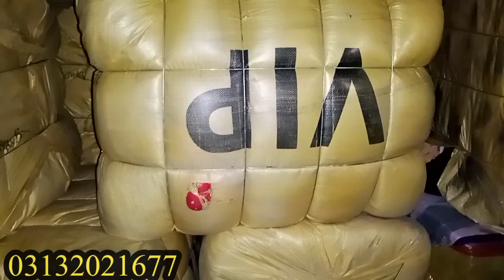bacha jacket bundle | puffer jacket | 80kilo ka bundle | Karachi landa market | Ahmed Rana karachi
bacha jacket bundle 80 kg vip company bohat acha original bundle minimum order 1 bundle delivery all over Pakistan Whatsapp kare

Order Karne ka tarika Ahmed Rana karachi
Advance payment hoti hai mall ham (Truck 🚛 adday se ya (🚌 Bus) k zariye mall bilty ho jata hai delivery charges apke hote Hain, pure Pakistan may delivery hai, mall bhejne se pehle video bana kar dikha do jati hai,
payment Jazz cash easypaisa Bank k zariye hoti hai
Asalamu Alaikum Dosto
My name is Ahmed Rana karachi
Shersha lunda market#shersha Toys market#shersha cut pieces#ladies cut pieces#karachi kapra markets#karachi used clothes big market#used clothes market in Pakistan#cheap price clothes markets#sasta kapra market#karachi hajicamp market#maripur truck adda

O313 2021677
Karachi Pakistan🤗🤗🥰🥰🇵🇰🇵🇰🇵🇰
     clothes markets#sasta kapra market#karachi hajicamp market#maripur truck adda#business ideas#

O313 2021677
Karachi Pakistan🤗🤗🥰🥰🇵🇰🇵🇰🇵🇰